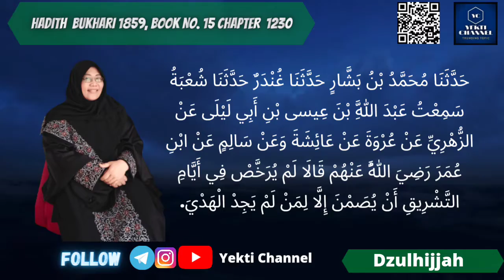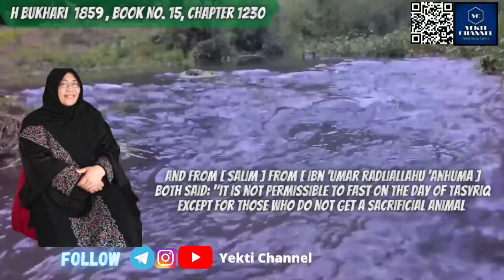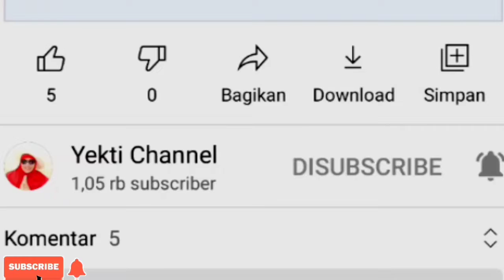PUASA HARI TASYRIK JIKA... FAST DAY OF TASYRIK IF